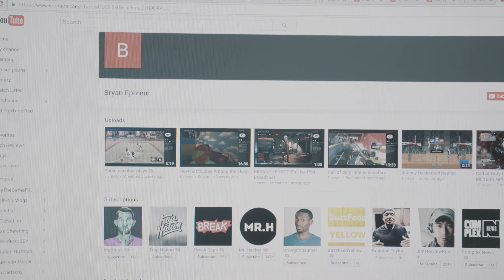And The Winner(s) are?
Thank you to everyone that entered! As well as amazing reviews and content! Love you guys!